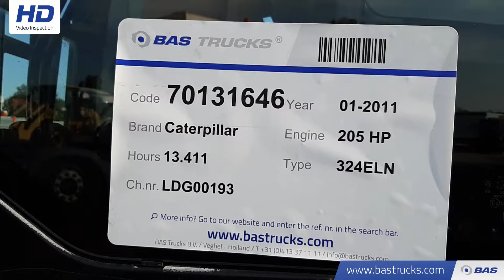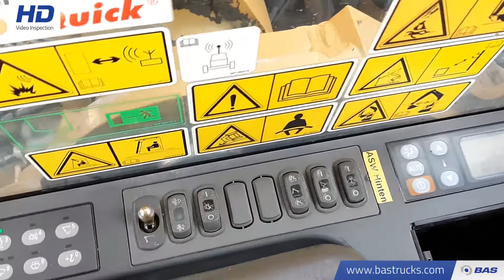70131646 Caterpillar 324ELN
Caterpillar 324ELN